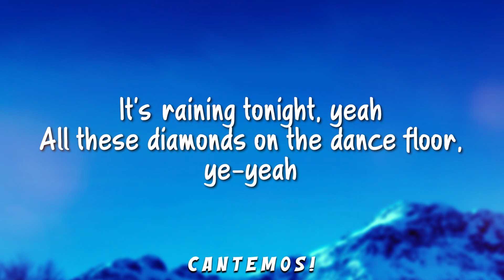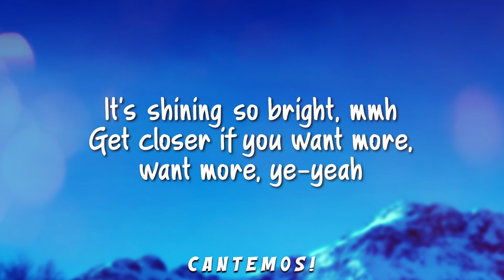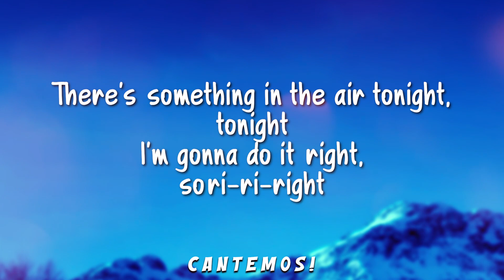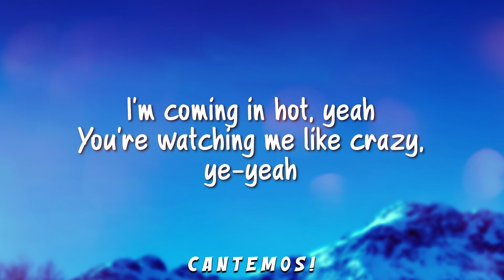INNA - My Crystal Nails (Lyrics)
🎵 INNA - My Crystal Nails

🎤 Lyrics:

It's raining tonight, yeah
All these diamonds on the dance floor, ye-yeah
It's shining so bright, mmh
Get closer if you want more, want more, ye-yeah

There's something in the air tonight, tonight
I'm gonna do it right, so ri-ri-right

I'mma super rich, I'm mega crystalicious nowadays
I'm the Alpha, the Omega, don't be filling up my space
Got some glitter on my hands, yeah, you know, ladies and gents
Oh yeah, goddamn, take a look at my crystal nails, hah! (Hey)
My crystal nails
My crystal nails (Hey)
My-my-my-my-my
My crystal nails
My-my-my-my-my

I'm coming in hot, yeah
You're watching me like crazy, ye-yeah
I think you're in luck
You can have it almost daily, ye-yeah

My-my-my-my-my
My crystal nails
My-my-my-my-my
My-my-my-my-my
My crystal nails
My-my-my-my-my
My crystal nails